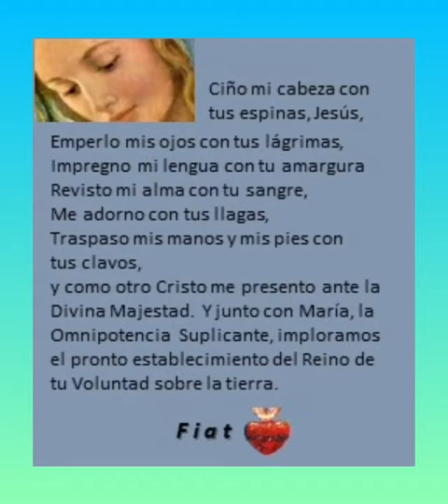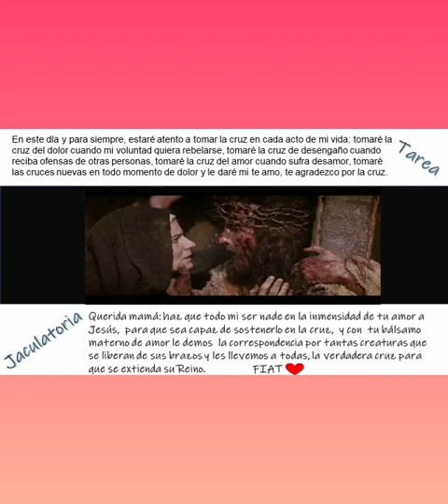Prendas 37 "Las cruces nuevas"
Prendas de Mamá  María.